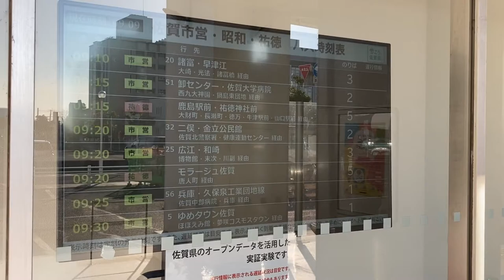佐賀駅バスセンター 発車案内ディスプレイ(接近情報)